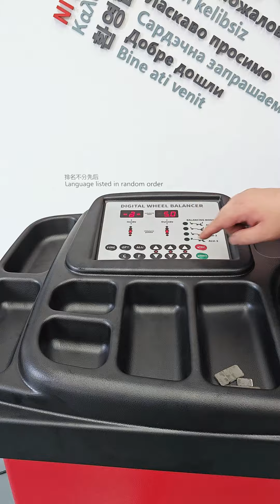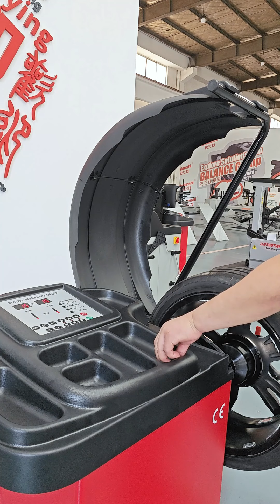Wheel Balancer U-5880 Operation & Demonstration Video (Without Subtitles)